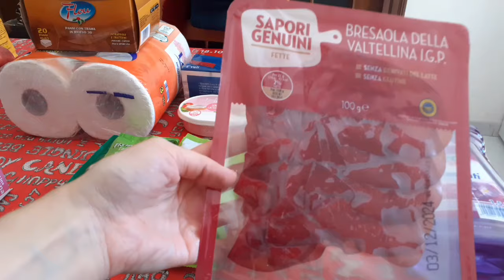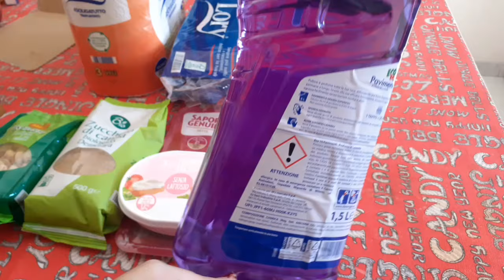Spesa ins Asmr ita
Link alla lista amazon qui